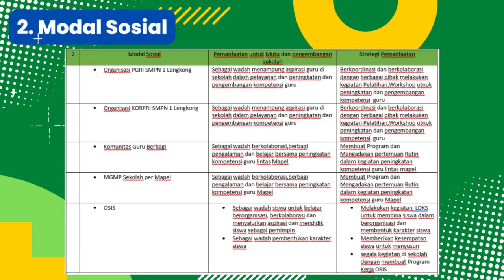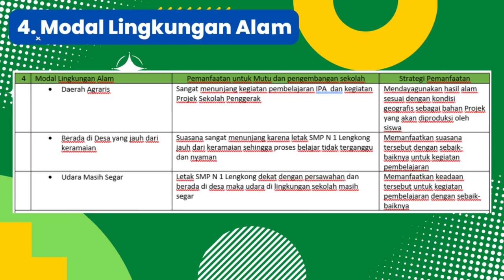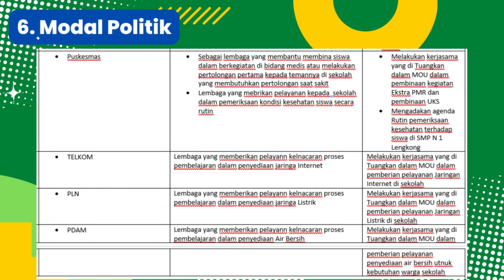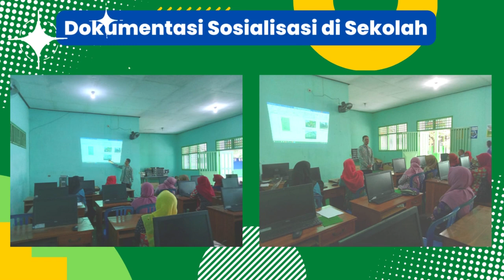Sosialisasi Aset di SMPN 1 Lengkong